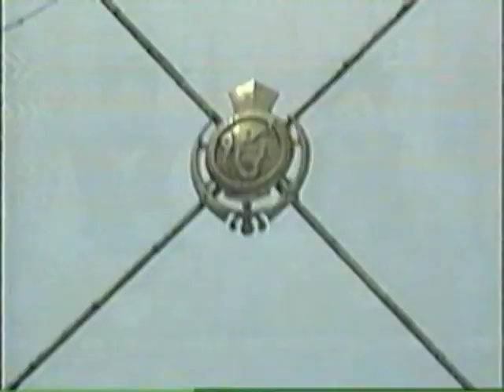SHABAD KIRTAN JALANDHAR DOORDARSHAN PROGRAM 1999 MOHINDER SINGH RAGGI (PINJORE WALE)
Bhai Mohinder Singh raggi pinjore wale program at jalandhar doordarshan 1999. Old kirtan voice